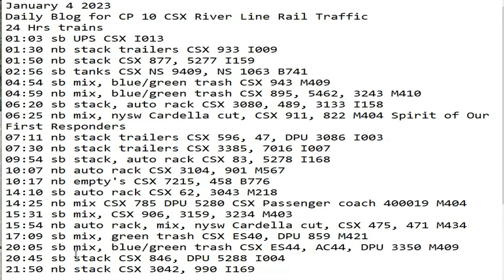January 4 2023 BigTrains.TV CP 10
24 Hrs trains
01:03 sb UPS CSX I013
01:30 nb stack trailers CSX 933 I009
01:50 nb stack CSX 877, 5277 I159
02:56 sb tanks CSX NS 9409, NS 1063 B741
04:54 sb mix, blue/green trash CSX 943 M409
04:59 nb mix, blue/green trash CSX 895, 5462, 3243 M410
06:20 sb stack, auto rack CSX 3080, 489, 3133 I158
06:25 nb mix, nysw Cardella cut, CSX 911, 822 M404 Spirit of Our First Responders
07:11 nb stack trailers CSX 596, 47, DPU 3086 I003
07:30 nb stack trailers CSX 3385, 7016 I007
09:54 sb stack, auto rack CSX 83, 5278 I168
10:07 nb auto rack CSX 3104, 901 M567
10:17 nb empty's CSX 7215, 458 B776
14:10 sb auto rack CSX 62, 3043 M218
14:25 nb mix CSX 785 DPU 5280 CSX Passenger coach 400019 M404
​15:31 sb mix, CSX 906, 3159, 3234 M403
15:54 nb auto rack, mix, nysw Cardella cut, CSX 475, 471 M434
17:09 sb mix, green trash CSX ES40, DPU 859 M421
20:05 sb mix, blue/green trash CSX ES44, AC44, DPU 3350 M409
20:45 sb stack CSX 846, DPU 5288 I004
21:50 nb stack CSX 3042, 990 I169